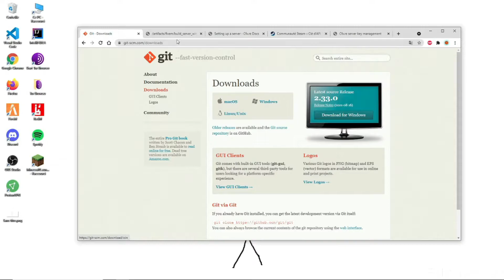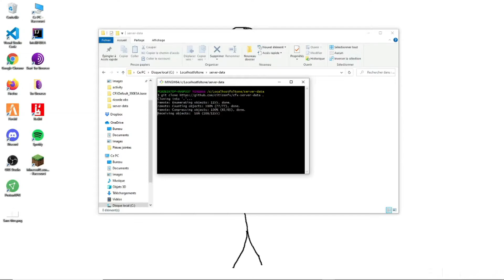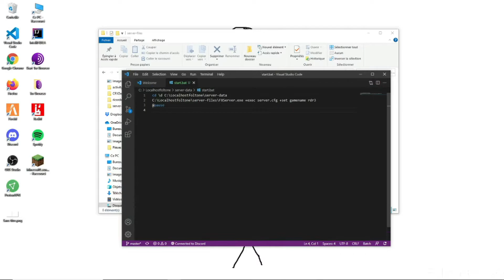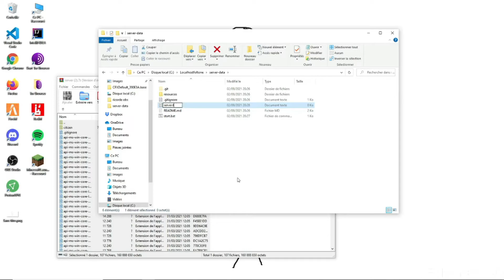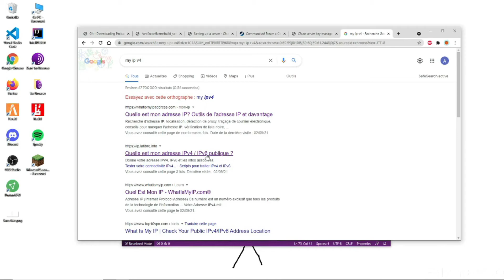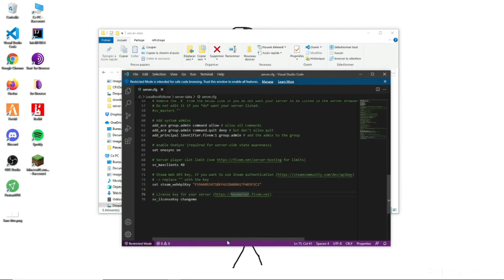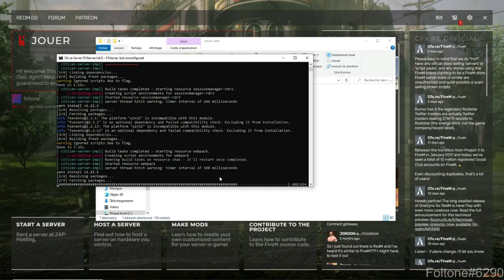COMMENT FAIRE UN SERVEUR REDM LOCALHOST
start.bat :
\FXServer.exe +exec server.cfg +set gamename rdr3

Ligne à coller : set sv_enforceGameBuild 1355

How to Make a redM Server in 2020